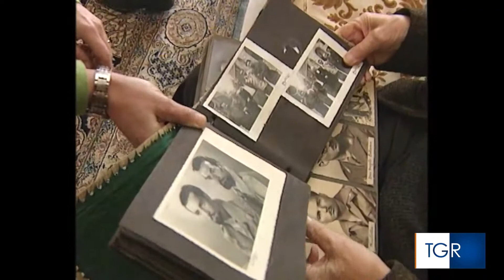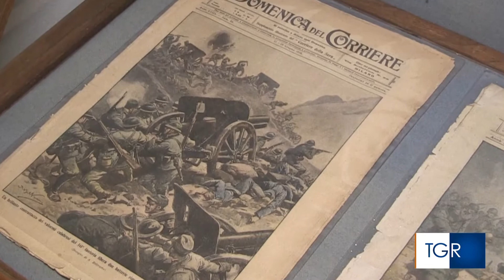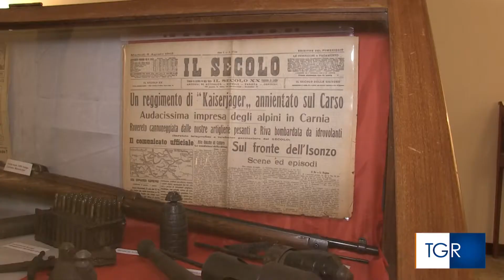Brigata Catanzaro e la cantastorie Francesca Prestia: servizioTGR Calabria del 4 nov 2017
Il 4 novembre 2017 il TgR Calabria dedica un servizio alla Brigata Catanzaro e ricorda la sua ingiusta decimazione. La cantastorie Francesca Prestia la ricorda con la sua ballata "La decimazione della Catanzaro".
Servizio della giornalista Emanuela Gemelli. Video e montaggio Pino Iannì e Vittore Ferrara.